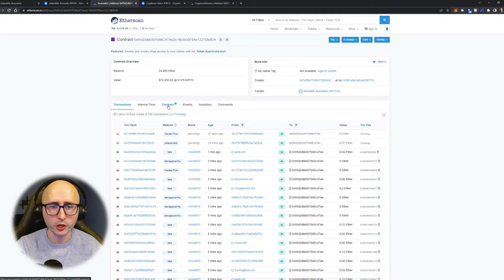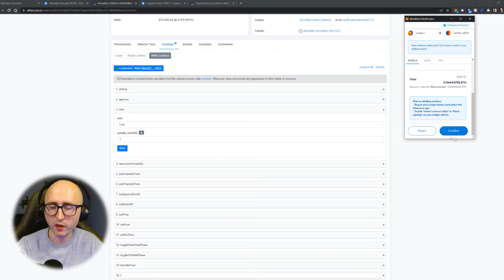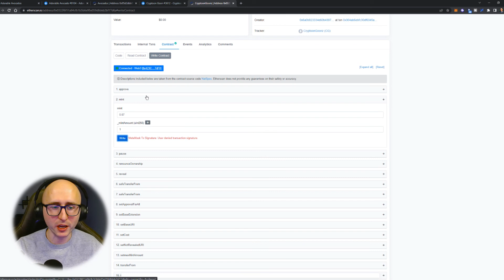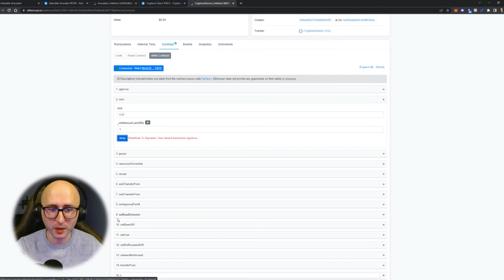How to Mint NFTs From a Contract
Chris ( @Piston2x ) breaks down how to use mint NFTs from a contract using etherscan. This strategy comes in handy when websites struggle during the minting process and provides users another option. Being able to decipher the contract is also a useful skill to have in web3.

0:00 Intro
0:33 Finding the contract address
1:35 Reading the Etherscan page
2:47 Common minting errors